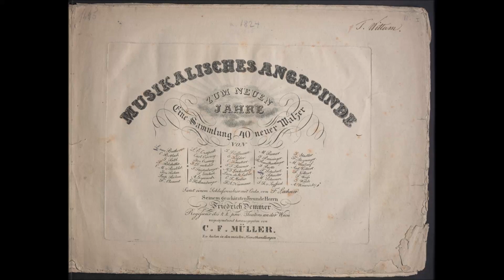XXVII Valzer von B Randhartinger Alessandro Lettieri pianoforte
WoO 84 – Valzer in mi bemolle maggiore per pianoforte, 21 novembre 1824, pubblicato nel dicembre 1824 in “Musikalisches Angebinde zum neuen Jahre” (dono musicale per il nuovo anno) una raccolta di 40 valzer curata dal maestro di cappella viennese Carl Friederich Müller. Il manoscritto beethoveniano  fa parte del fondo Bodmer della BeethovenHaus. (M.U.S. pagine 130/24).

In WP per la prima volta disponibili tutti i 40 valzer più il valzer finale con coda di  Franz Lachner. Nella raccolta appaiono nomi di illustri sconosciuti così come di musicisti che fecero la storia della musica: Beethoven, Schubert, Czerny, Leon de Saint-Lubin, Kreutzer, Seyfried ed anche una bimba di 12 anni, Antonia Volkert, a mio giudizio probabilmente una delle figlie del Kapellmeister Franz Volkert (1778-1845), autore del trentasettesimo valzer.

Ringraziamo Pierre – Jean Chenevez per tutto il lavoro e l’ impegno che ha profuso in quest’ opera. La forza intellettuale di quest’uomo fa si che alla felice età di 89 anni riesca ad essere un esempio per tutti noi. Grazie amico mio !

Ringraziamo inoltre il Maestro Alessandro Lettieri che suonerà tutti i valzer, compresa la serie WoO 85, in un lavoro che sarà unico nel suo genere. Grazie Alessandro!

Beethoven compose i due valzer WoO 84 e 85 e l’Ecossaise (Scozzese) WoO 86 per pianoforte per l’attore viennese Carl Friedrich Müller, che era divenuto invalido al lavoro. Müller pubblicò a sue spese le raccolte di danze, le cui vendite gli garantirono un reddito (a quel tempo l’ invalidità significava che non poteva più lavorare, nel suo caso come attore e quindi faceva affidamento sul sostegno statale). C’è una nota in questo senso in uno dei libri di conversazione di Beethoven della seconda metà del dicembre 1824. Il nipote Karl di Beethoven scrive: “Müller fece incidere i valzer a sue spese e tutti i negozi di arte e musica si sono abbonati alla pubblicazione, ognuno per 20 copie. (Müller) Riceverà 3 f per ogni copia. ” (BKh 79, Pagina 27v). Altri famosi compositori del tempo contribuirono a queste edizioni. Il “Sammlung 40 neuer Walzer” (“Collezione di 40 nuovi valzer” che vedete qui sopra) che Müller pubblicò nel dicembre 1824 con il titolo “Musikalisches Angebinde zum Neuen Jahr” (“Regalo musicale per il nuovo anno”) includeva il WoO 84 di Beethoven e un composizione di Franz Schubert. WoO 85 e 86 apparvero un anno dopo, nel dicembre 1825, nella collezione “Seyd uns zum zweytenmal willkommen! Neujahrs und Carnevalsgabe, als Fortsetzung des beliebten musikalischen Angebindes fünfzig neue Walzer …” (“Benvenuti una seconda volta! Edizione di Capodanno e Carnevale come continuazione del popolare regalo musicale, cinquanta nuovi valzer. “). Müller possedeva le partiture autografe delle tre opere che Beethoven gli aveva regalato per le sue raccolte, rilegate in una cartella. All’interno della copertina quest’ultimo  sottolineò con orgoglio “Des unsterblichen Beethoven eigenhändige Handschrift, welchen Beitrag er für mich zur Herausgabe von Walzern schrieb. CF Müller” (“Il manoscritto originale dell’immortale Beethoven, che scrisse per me per la pubblicazione di valzer. CF Müller “). I fogli sono attaccati e ognuno reca una data scritta a mano dal compositore “am 21ten novemb. 1824” e “am 14ten novemb. 1825”.
Sia nel catalogo delle opere di Beethoven (“Beethoven-Werkverzeichnis”) di Georg Kinsky e Hans Halm che nell’edizione dei suoi quaderni di conversazione, l’attore viennese Carl Friedrich Müller, per il quale Beethoven scrisse le tre opere sopra menzionate, è confuso con il compositore e insegnante di pianoforte di Berlino Karl Friedrich Müller. Beethoven scrisse a quest’ultimo una lettera amichevole nel 1825/26, rispondendogli a una domanda. Tuttavia i due Müller non sono la stessa persona. La lettera all’ altro Müller di Berlino si conserva tuttora alla Beethoven-Haus con il numero di archivio NE 188.